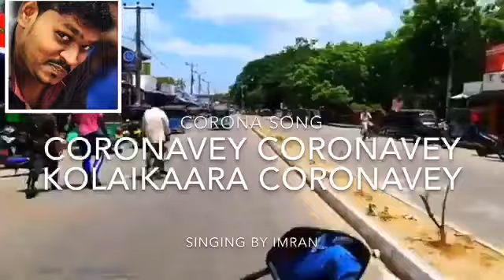CORONAVEY CORONAVEY kolaikara CORONAVEY